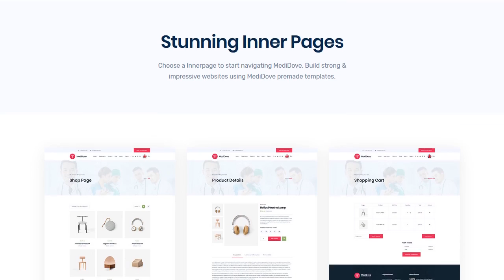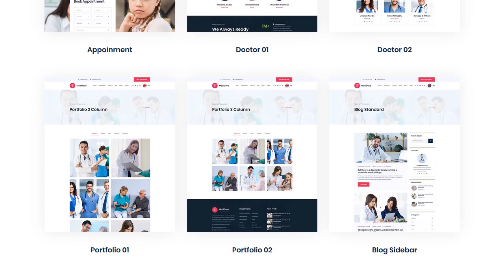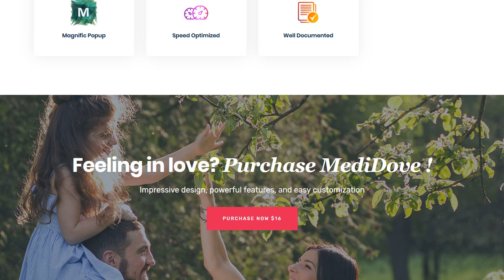MediDove – Medical and Health HTML5 Template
MediDove is a html template specially made for Hospitals, Dentists, Gynecologists, Physiatrists, Psychologists and Laboratories related websites. I have also included a documentation folder to guide you through the code. I hope that I have covered everything but if there is something that you would like to know then I am happy to help out.

This is highly customizable - looks awesome on tablets and mobile devices. We have included best practice of web development - you can create great website layout based on Bootstrap or Grid 1170px.
Features Overview
* Bootstrap 4.x Framework:

* Slick Slider:
Create stunning slides with different animation effects easily with Slick Slider.

* Responsive Layout Design:
What ever you are using the device your site will run as it should be. MediDove template is fully responsive layout for all type of devices.

* 34+ Valid HTML Files :
MediDove template coded with beautiful and clean codes! Some powerful HTML files 100% valid W3 web standards.

* Awesome Blog Pages :
Blogging very important! We designed beautiful blog page templates and single blog styles for your news and updates..
* 100% Responsive
* Nice and Clean Design
* Clean and commented code
* Valid HTML5 / CSS3
* 34+ All Pages
* 3+ Home Pages
* 12+ Blog Pages
* Appointment Option
* Ajax Contact Form
* Image background
* Easy to customize
* Flexible and multi-purpose
* Google fonts
* Valid HTML5 / CSS3
* HTML & CSS & JS files are included
* Amazing 5 stars support
* Detailed documentation
Sources and Credits
Fonts Used
* Poppins & Rubik Google Fonts
Icons Used
Please Note:
* All images are just used for Preview Purpose Only. They are not part of the html templates and no included in the final purchase files.